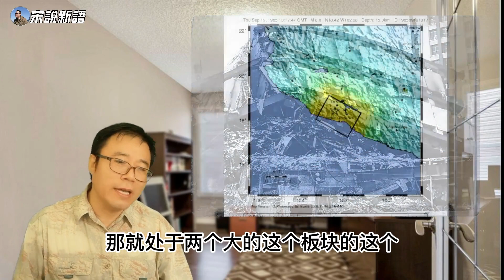墨西哥城连续三次919地震 1985地震时七天才获营救的奇迹婴儿现在三十多了